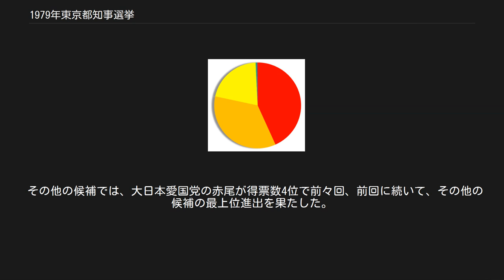1979年東京都知事選挙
1979年東京都知事選挙（1979ねんとうきょうとちじせんきょ）は、1979年4月8日に執行された東京都知事選挙。
第9回統一地方選挙の一環として実施された。
 3期務めた社共公民4党支持の美濃部亮吉が、高齢を理由に勇退。
日本社会党委員長で前横浜市長の飛鳥田一雄は、元総評議長の太田薫の行政手腕を危惧し、連立維持のために元一橋大学学長の都留重人の擁立に動いた。
だが、最終的には1967年以来たびたび名の挙がっていた太田が、労組の力に押し切られる形で、美濃部の後継者として立候補した。
 自由民主党総裁の大平正芳の周辺にはウシオ電機社長の牛尾治朗を推す動きがあったが、公明党が太田と同じ1967年に一度は候補になりかけた鈴木俊一を推したことから結局自民党も鈴木推薦で足並みを揃え、太田と鈴木の因縁の対決になった。
 その2人に割り込んできたのが、無所属（元民社党）で衆議院議員の麻生良方で、議員を辞職して単騎出馬し、下野中のテレビタレント活動による抜群の知名度を利して選挙戦を展開した。
 この他、常連候補では赤尾敏が7度目、深作清次郎と南俊夫が3度目の出馬。
1980年～90年代にかけて多くの政治活動を展開していく同性愛者の東郷健が初めての都知事選挑戦となった。
 13名、届け出順 各候補の得票率（得票数の多かった順） 投票率は55.16%で、前回1975年の67.29%を大きく下回った（前回比 -12.13%） 。
 「ばら撒き福祉」と揶揄された美濃部長期都政の放漫財政への批判と、有権者の「飽き」が革新離れを呼び、スト権ストに対するサラリーマンの恨みも重なって太田の人気が盛り上がらなかった。
その一方、ロッキード事件等による自民党の金権腐敗体質への批判も強く「しらけムード」の低投票率の中で、政党の基礎票を固めた自民党・民社党・公明党などが推薦する鈴木が当選し、1967年から続いていた革新知事から保守知事に交替した。
無党派を訴えた麻生は2人の得票数には遠く及ばず3位止まりとなったが、第3の候補としては90万票を超え異例の健闘とされた。
 落選後、左派の太田は社会党を離党し、麻生は「政治家廃業宣言」して再引退した。
 その他の候補では、大日本愛国党の赤尾が得票数4位で前々回、前回に続いて、その他の候補の最上位進出を果たした。